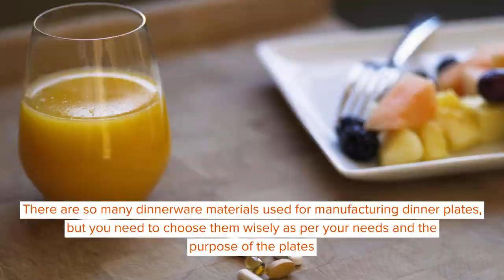What Are Plates Made Of? The Best Materials For Your Dinnerware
Have you ever wondered what the plate you eat your lunch and dinner off is made of?

Plates are serving items that are broad and concave in shape and are used for a variety of functions. Almost all plates are shaped in a circular form and composed of various materials, most of which are resistant to water.

Plates are elevated around the edges, either by being curved up, by having a broad lip, or by part of it being raised. There are also vessels without a lip or an outside boundary surface with a rounded profile, which are termed as bowls or dishes since they are vessels that are a form of a plate used for serving soup. Plates have been classified into two types: dishware and tableware, and materials used to make plates include wood, metal, and ceramic, dating back to antiquity in various civilizations. In most cultures, it has been observed that plates are used as serving dishes unless the food is too liquid. Then bowls and deep vessels are used instead of plates.